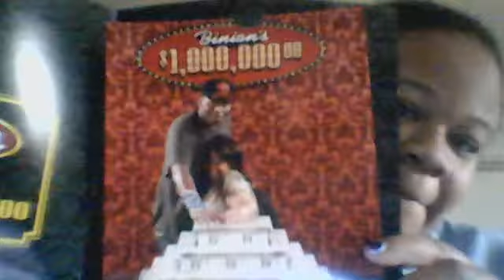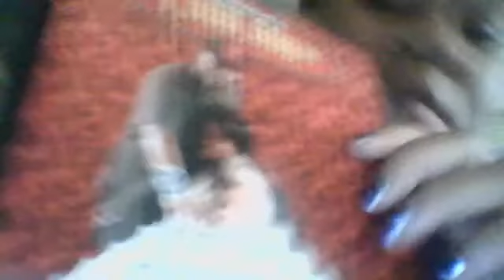My Wls Journey Update #20